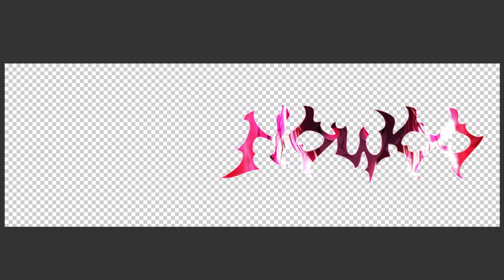How I made this *INSANE* Anime header | Speed Art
Yo, this video shows how I made this insane anime header for myself.